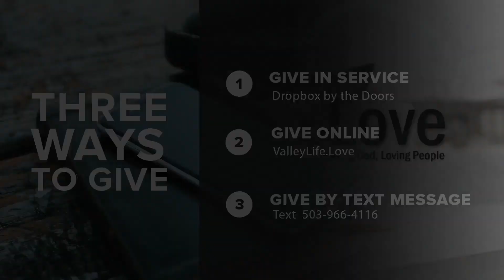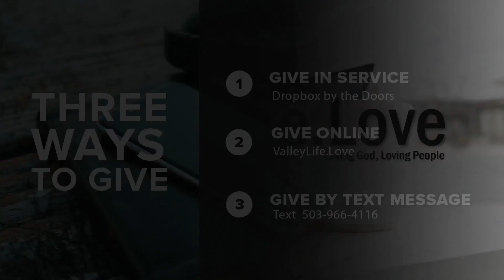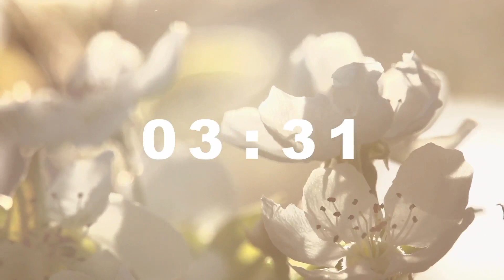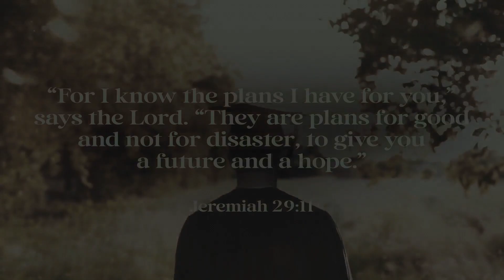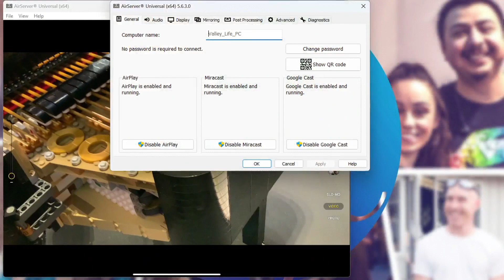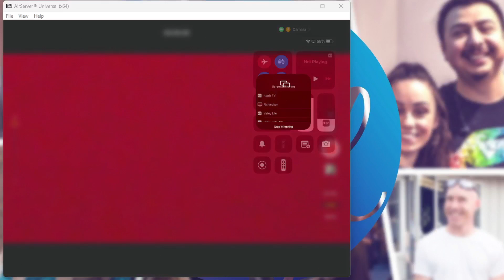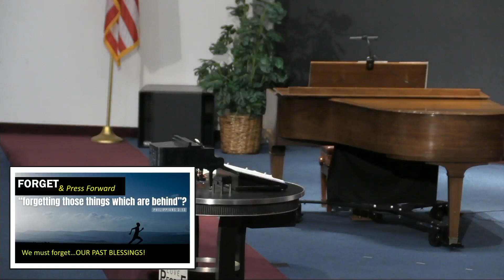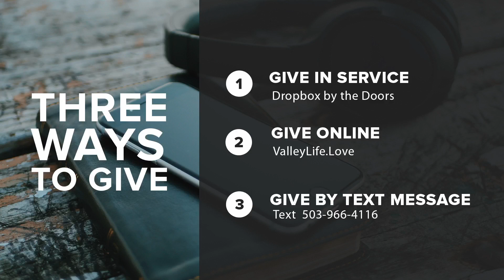Sunday Service II May 21st